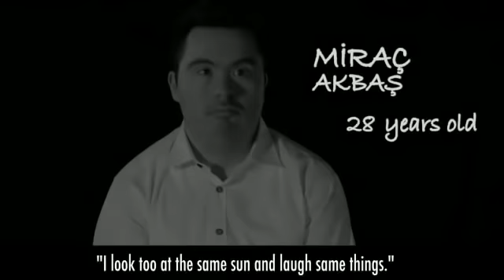İzev Vakfı - 3 ARALIK DÜNYA ENGELLİLER GÜNÜ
Engelli değil, sadece farklıyız!